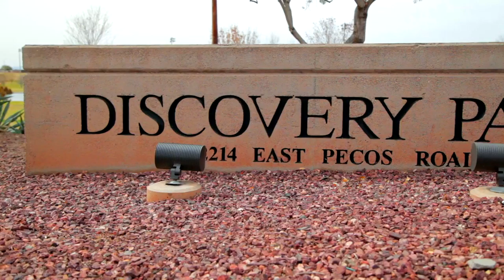Easter Egg Hunt Promo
Promo Vid for a Client for an event they were hosting.